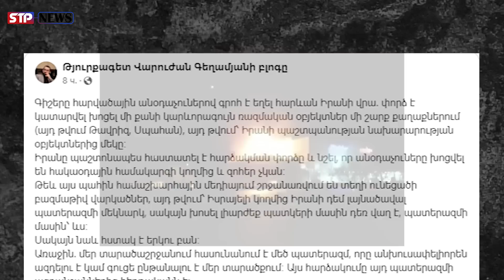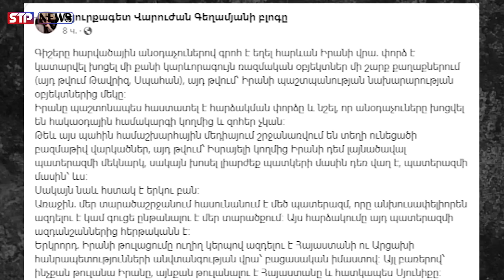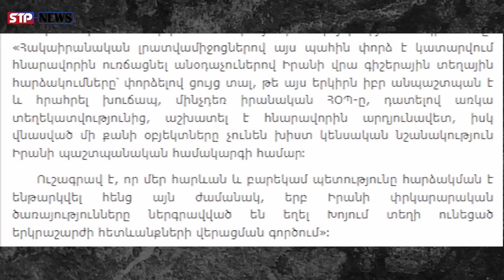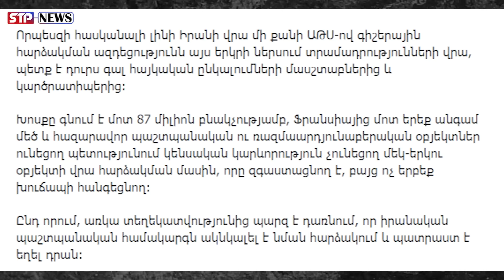ՄՏԱՀՈԳԻՉ ազդանշան․ Հասունանում է մեծ պատերազմ․․․ Իրանը պատրաստ է եղել դրան